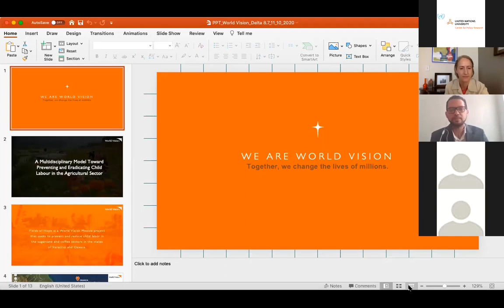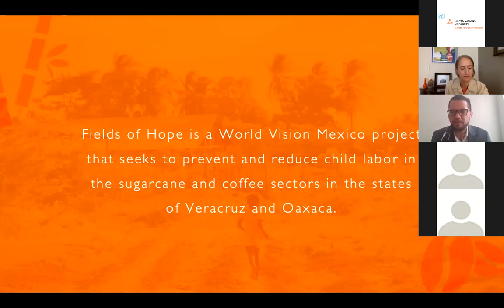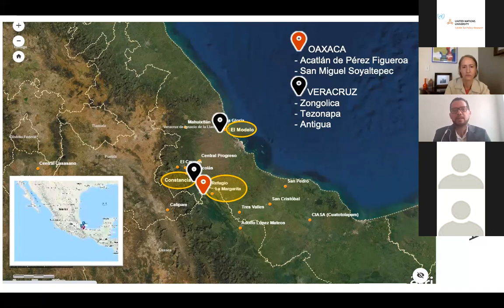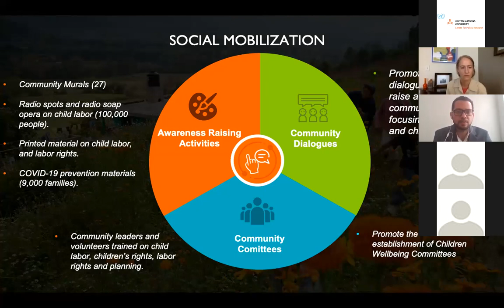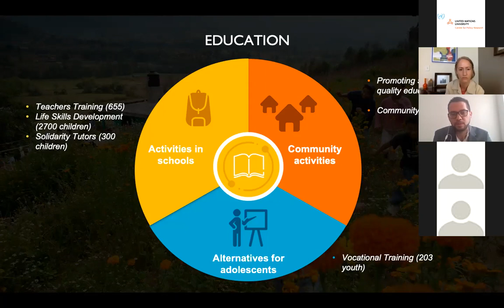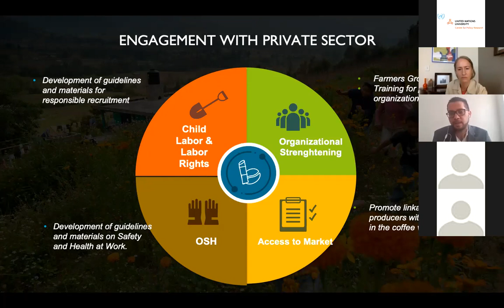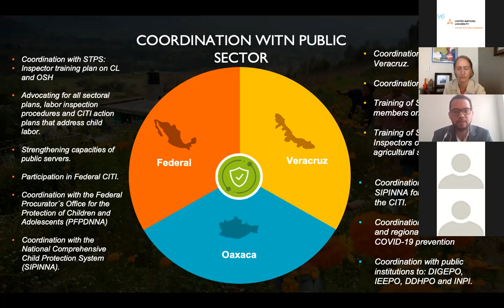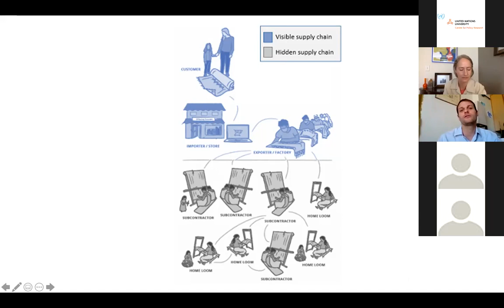The Path to 2025: Lessons from Efforts to Combat Child Labour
On 10 November 2020, Delta 8.7 convened a virtual panel to continue and deepen the conversation from the recent written Symposium focused on lessons from efforts to combat child labour. All written contributions can be found here:

The symposium brought together practitioners from GoodWeave International, World Vision, the International Labour Organization and UNICEF. Each contributor reflected on lessons learned from their experiences implementing and evaluating programmes and projects to combat child labour in different contexts. In addition, they offered valuable insights into what their work has shown to be most effective, and outlined persistent challenges, including those that emerged in the wake of the COVID-19 pandemic.

In this virtual convening, panelists discussed “what works” to combat child labour from the perspective of programme implementation, how programme effectiveness is gauged and how programming on the ground has adapted to the realities brought on by the COVID-19 pandemic.

Panellists included:
- Claudia Cappa, Senior Adviser for Statistics, UNICEF
- Dan Karlin, Monitoring, Evaluation and Learning Officer, GoodWeave International
- Fowzul Insaf Nizam, Specialist on Fundamental Principles and Rights at Work, International Labour Organization
- Oscar Castillo, Project Director-Campos de Esperanza, World Vision

Moderator:
- Alice Eckstein, Programme Manager-Modern Slavery Programme, United Nations University Centre for Policy Research